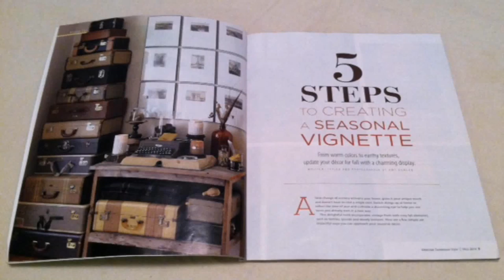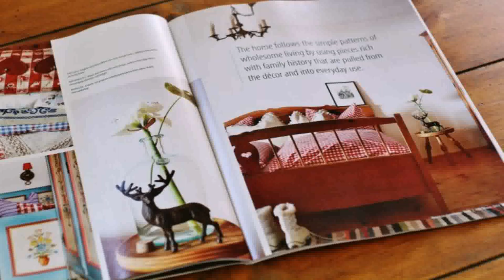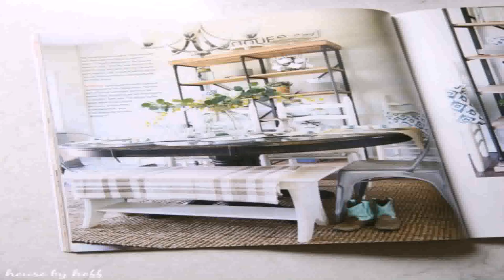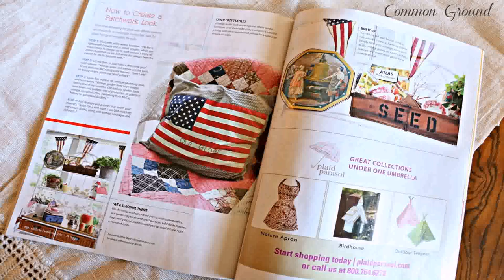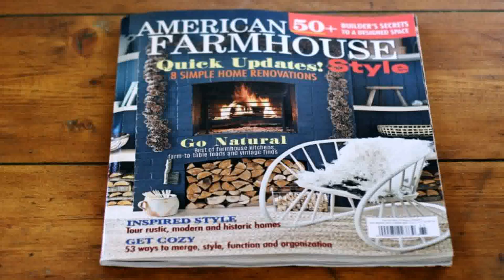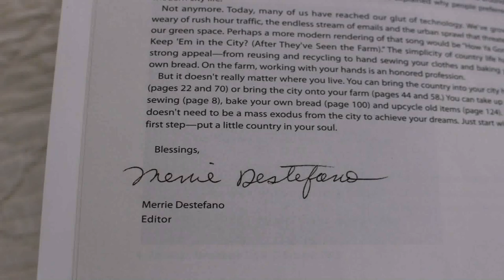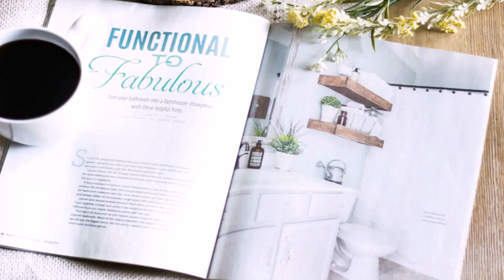Farmhouse Style Magazine (see description) (see description)